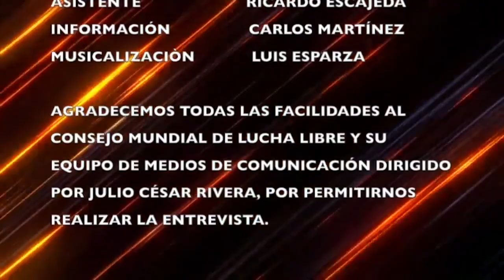Titanes del Ring - Halcon Suriano Jr., Pegasso y Stigma (Capítulo 80)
Les compartimos la entrevista con de Angel Garza con Stigma, Pegasso y Halcón Suriano Jr., quienes participarán en el torneo "La Gran Oportunidad" este próximo sábado 6 de noviembre en la Gran Reapertura de la Arena Coliseo.

Cuentas Oficiales: @cmll_mx @halconsurianojr_cmll @pegassocmll @stigmacmll